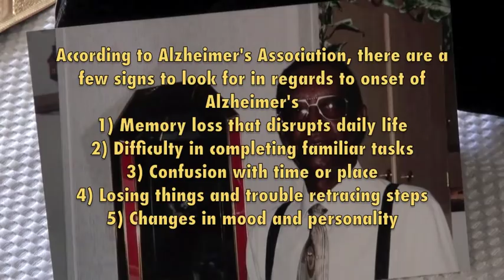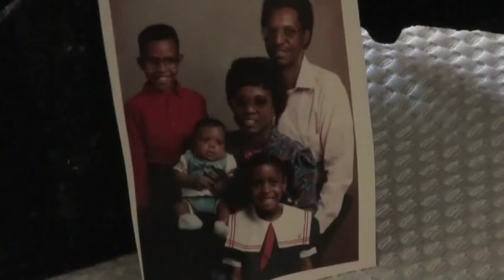Dealing with Alzheimer's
This is a narrative story with the spouse of an individual who currently suffers from Alzheimer's. She discusses the highs & lows, the challenges, and issues that she endures on a daily basis.